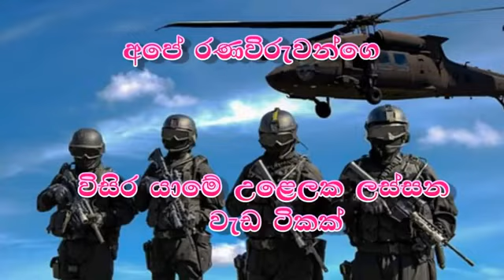අට පාස් උන් කිය කිය අපට අපහාස කරන්න එපා සහෝදර සහෝදරයිනි. අට පාස් නිසා තමයි අපි ආමි එකට ආවෙ.